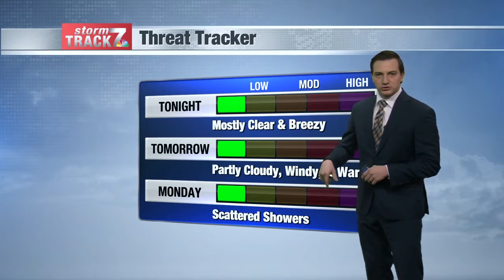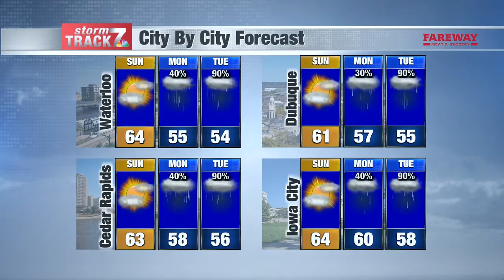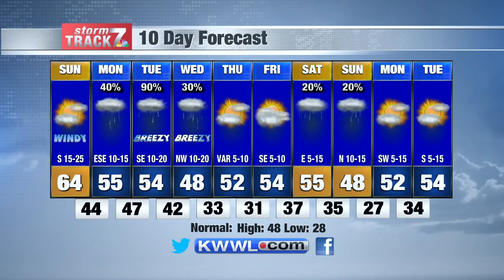Evening Weather Sat. 3/20/2021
Windy and warm on Sunday with rain by Monday.